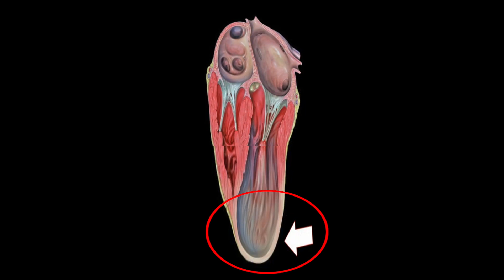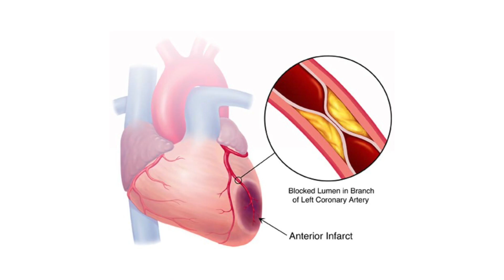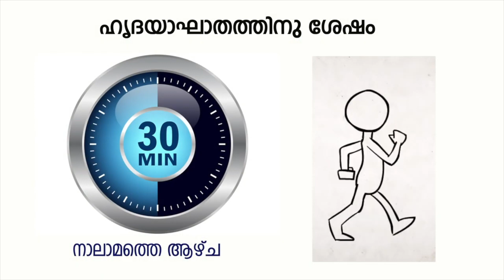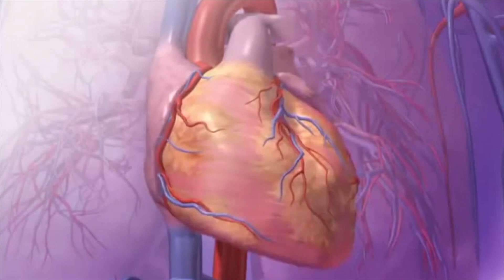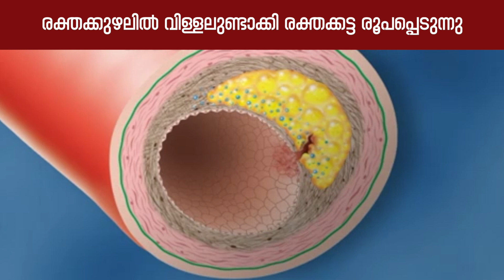വ്യായാമം ഹാർട്ട് അറ്റാക്ക് ഉണ്ടാക്കുമോ? | ഹൃദ്രോ​ഗികളിലെ വ്യായാമം|Dr. Ajay. K. Gopal|ഹൃദയം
വ്യായാമം ചെയ്യാതിരിക്കുകയെന്ന പ്രവണത ഹാർട്ട്അറ്റാക്ക് ഉണ്ടാകുന്നതിനുള്ള ഒരു പ്രധാന ഘടകമാണ്. ഹൃദ്രോ​ഗികൾ വ്യായാമം ചെയ്യേണ്ടതെങ്ങനെ ? ഹൃദ്രോ​ഗികൾ വ്യായാമം ചെയ്യേണ്ടതിന്റെ ആവശ്യകത തുടങ്ങിയവയെക്കുറിച്ച് കോട്ടക്കൽ അൽമാസ് ഹോസ്പിറ്റലിലെ ചീഫ് ഇന്റർവെൻഷണൽ കാർഡിയോളജിസ്റ്റ് ഡോ. അജയ്. കെ. ​ഗോപാൽ വിശദീകരിക്കുന്നു
Heart attack and Exercise

പൊതുജനങ്ങളുടെ അറിവിലേക്കായി ഷെയർ ചെയ്യുക.